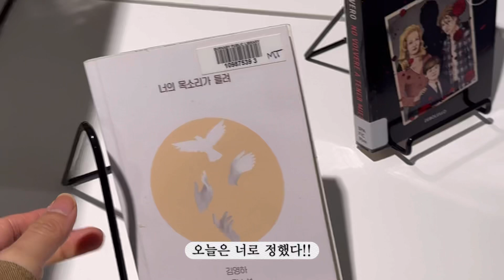어른아이..의 소소한 하루